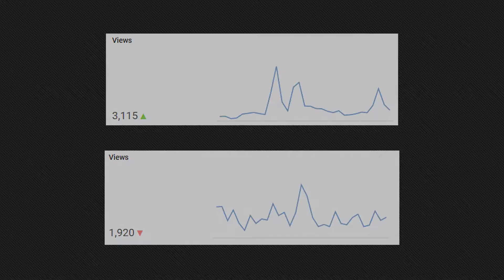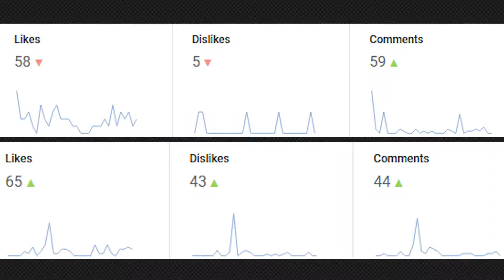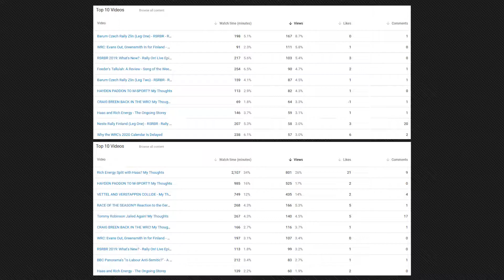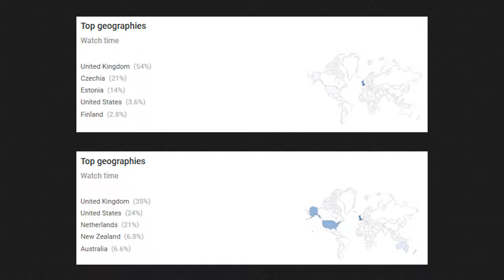August 2019: A Month in Review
This video looks at last month and compares it to the period a month, as well as a year, before it.

This is Project TTT #

Got an idea for a video?

And, while you're here, why not check out one of these other links?